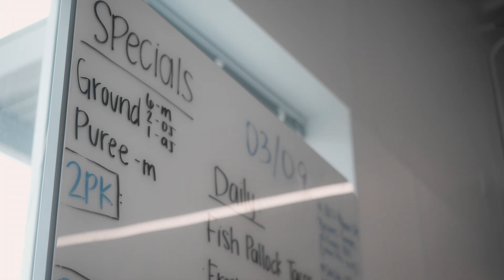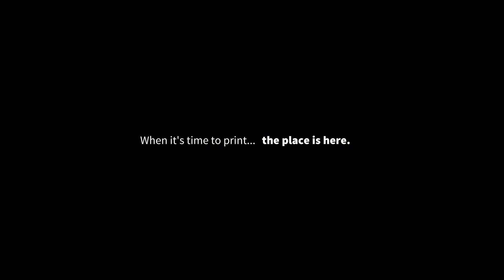Meals on Wheels San Antonio | DPL Community Spotlight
As we move towards a more digital world, it's true that we rely less on printing than we used to. However, it's important to recognize that there are still times when printing is necessary, and can have a significant impact on our lives.

One great example of this is Meals on Wheels San Antonio, which understands the value of prints in their mission to serve their community. They use imagery in their printed materials and interior decor to highlight the important work that they do, and to represent the diverse people and cultures that they serve.

These prints not only help to communicate their message, but they also serve as a tangible reminder of the impact that they have on people's lives. When we see a photo from Meals on Wheels San Antonio, we're reminded of the vital services they provide, and we're inspired to support their efforts.

So while it's true that we may not need to print things as much as we used to, let's remember the importance of printing in certain contexts. And let's celebrate organizations like Meals on Wheels San Antonio, who use printing as a reminder of the San Antonio communities they serve.